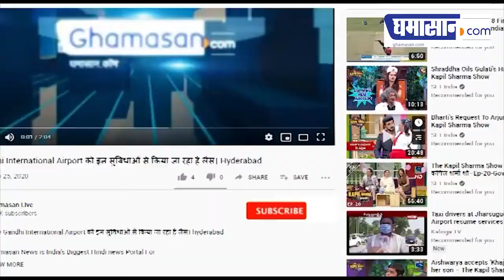Ram Mandir निर्माण पर सत्तन ने दिखाया आईना | Ghamasan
राम मंदिर निर्माण पर सत्तन ने दिखाया आईना